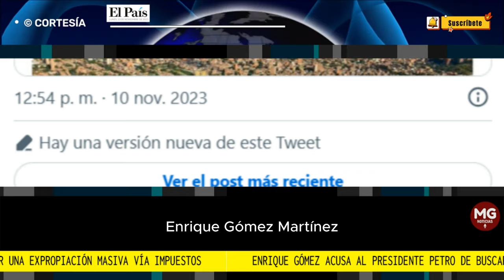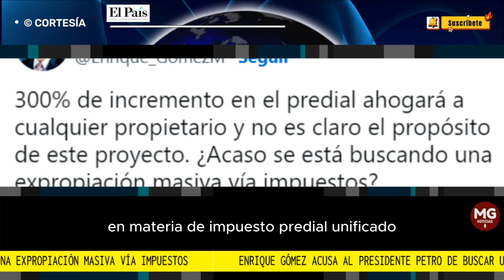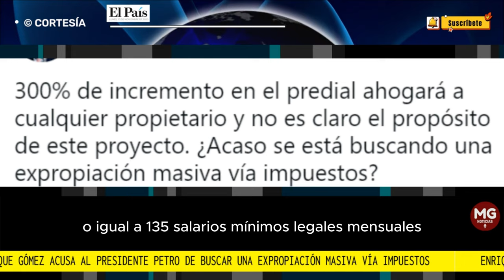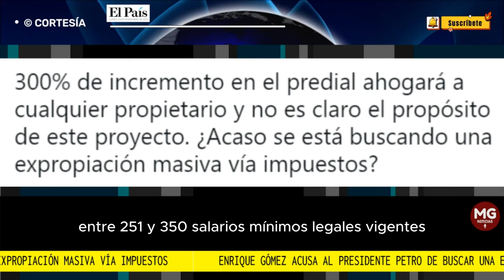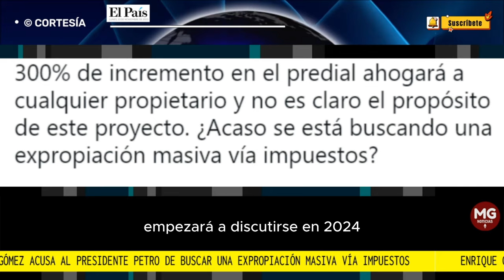"EXPROPIACIÓN MASIVA" 🚨 GRAVE ACUSACIÓN ENRIQUE GÓMEZ CONTRA EL PRESIDENTE PETRO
Enrique Gómez acusa al presidente Petro de buscar una expropiación masiva vía impuestos